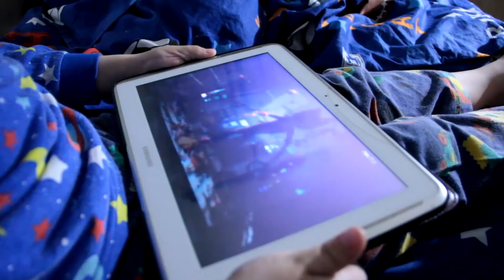ПЕСНЯ КЛИП ПРО КАРТУН КЭТ. Rasa - Пчеловод ПАРОДИЯ.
Мультяшный кот. КАРТУН КЕТ. CARTOON CAT.